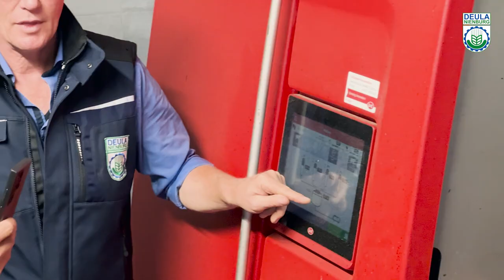Robotisierung, Mechatronik und Simulationsprüfung von Maschinen in der Landwirtschaft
Fortbildungsprogramm für Doktoranden des Wissenschaftlichen Forschungsinstituts für Mechanisierung der Landwirtschaft. Republik Usbekistan. 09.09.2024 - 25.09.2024